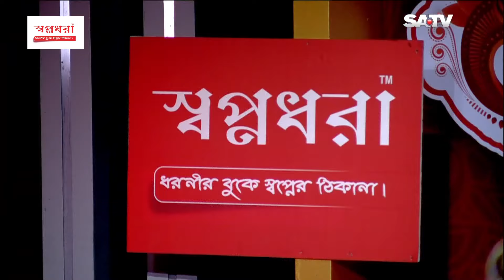বানিয়া বন্ধুরে | Bania Bondhure | Salma | New Song | Bangla New Song 2024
This latest love song " বানিয়া বন্ধুরে | Bania Bondhure " by Salma Akter this romantic song.

Song: বানিয়া বন্ধুরে | Bania Bondhure
Singer: Salma Akter
Model: Salma Akter

SATV Location:
Bangladesh